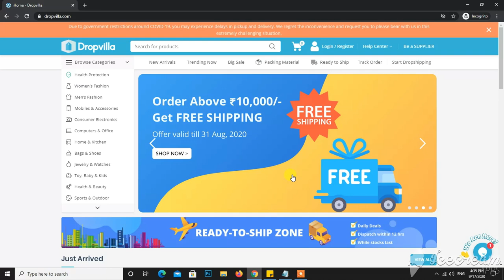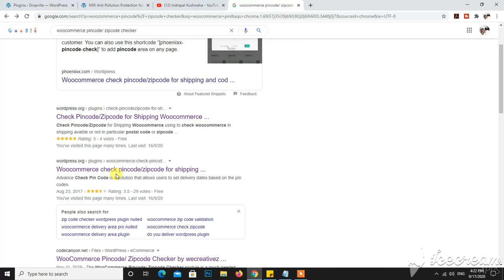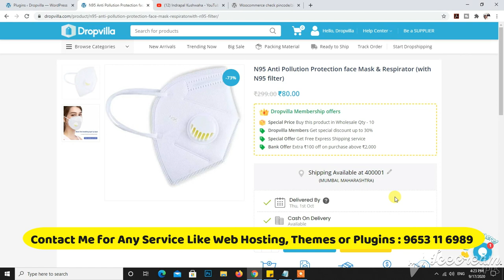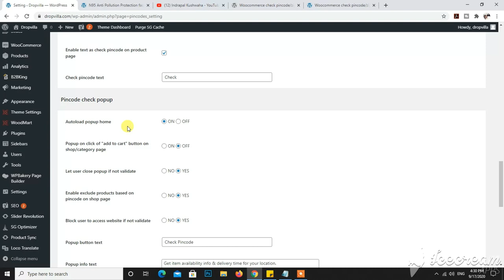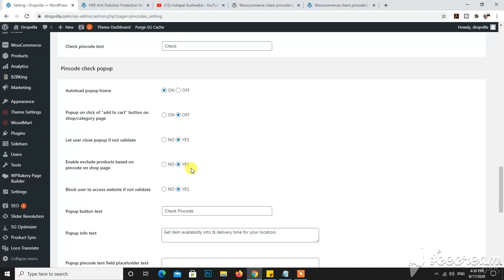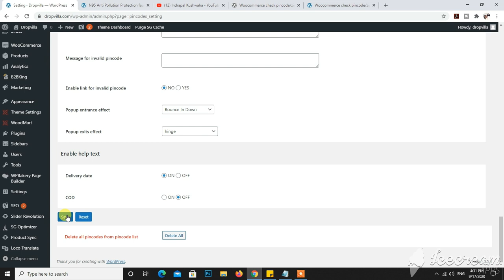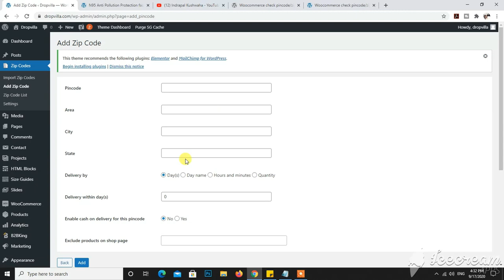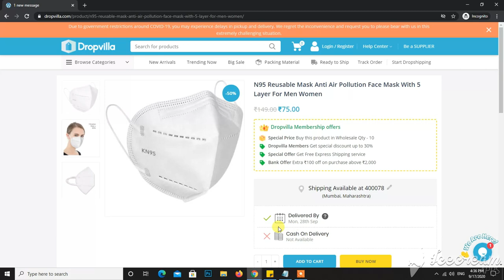How to Add Pin Code Checker in Your Woocommerce Website (Hindi)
Hello Friends,

Today in this video I have shown you that how you can easily Add Pin Code Checker in Woocommerce Website.

About : Indrapal Kushwaha is a YouTube Channel, where you will find videos related to new technology.